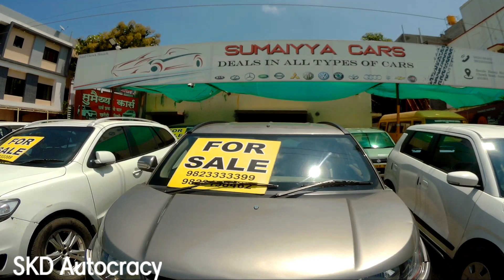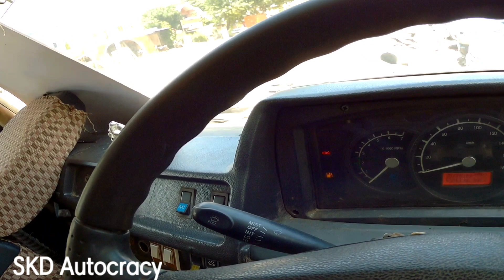Used Bus Top condition second hand Bus second hand traveller bus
🚛 **सेकंड हैंड ट्रक - आपका भरोसेमंद साथी!** 🚛

यह चैनल उन लोगों के लिए है जो सेकंड हैंड ट्रक खरीदने की सोच रहे हैं या अपने व्यवसाय के लिए किफायती और भरोसेमंद विकल्प तलाश रहे हैं। यहाँ आपको टाटा, अशोक लेलैंड, महिंद्रा और अन्य ब्रांड्स के हेवी कमर्शियल ट्रक Rs 50,000 रुपये डाउन पेमेंट से शुरू होने वाली कीमत पर मिलेंगे।

✔️ **महाराष्ट्र में विशेष लोन सुविधा** - 0% डाउन पेमेंट से ट्रक लेने का मौका।
✔️ हर ट्रक की विस्तृत जानकारी - मॉडल, कंडीशन और कीमत के साथ।
✔️ आसान और पारदर्शी प्रक्रिया।

हमारा उद्देश्य है कि हर ड्राइवर अपने खुद के ट्रक का मालिक बने और अपने व्यवसाय को नई ऊंचाइयों तक ले जाए। इसलिए, किफायती दामों पर अच्छी गुणवत्ता वाले ट्रक उपलब्ध कराने का प्रयास करते हैं।